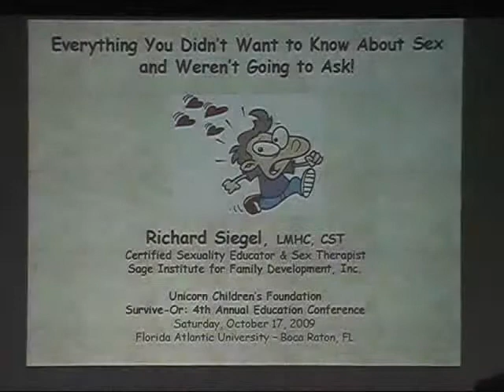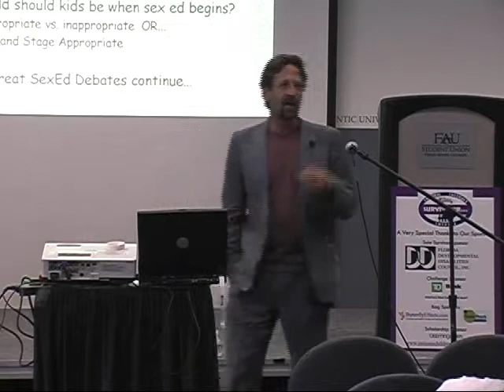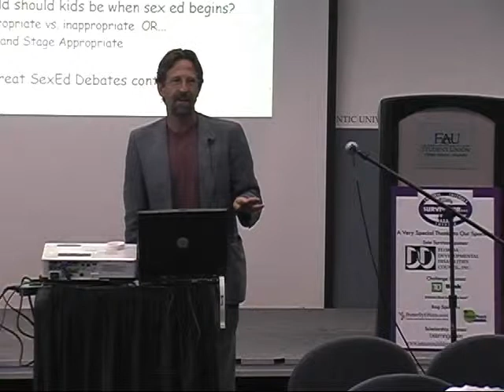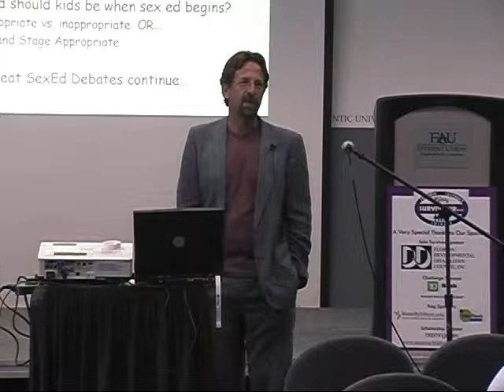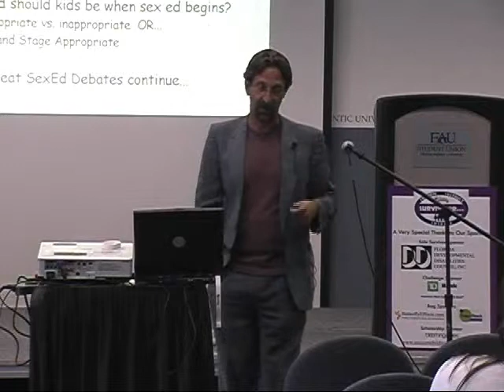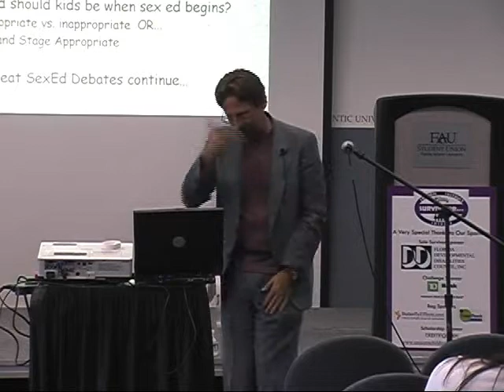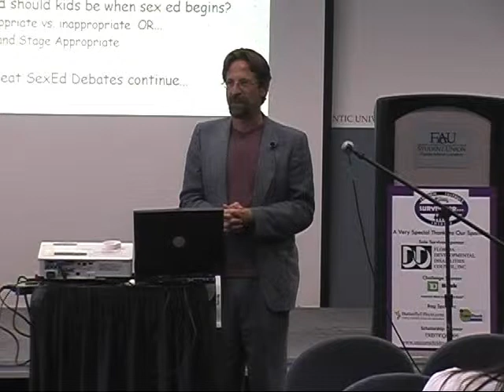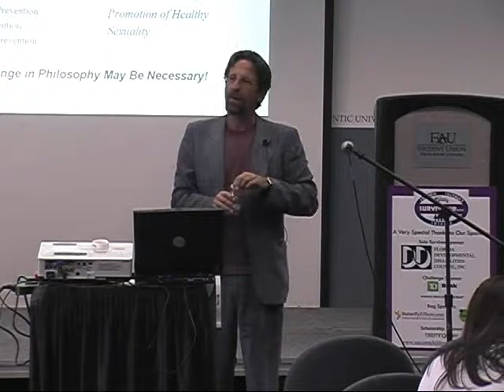Survive-Or... - Everything You Didn't Want to Know About Sexuality and Weren't Going to Ask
Unicorn Children's Foundation 4th Annual Conference. Survive-Or...: Inform, Instruct, Inspire. Saturday, October 17, 2009. Ricky Siegel.